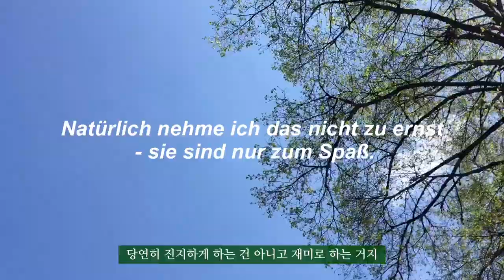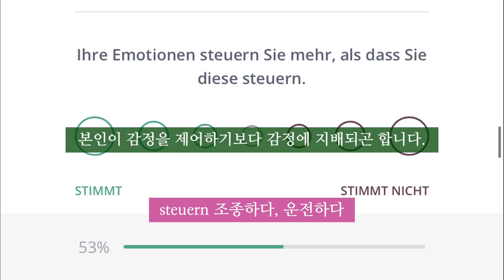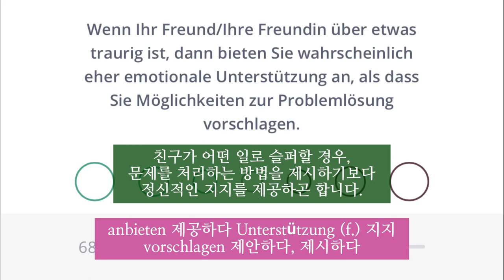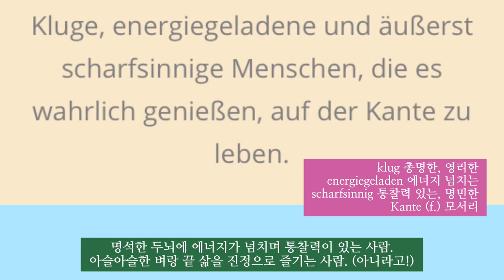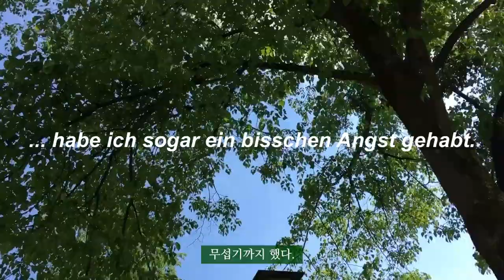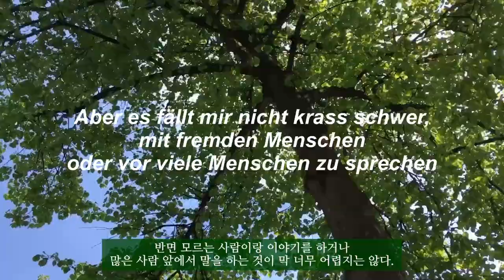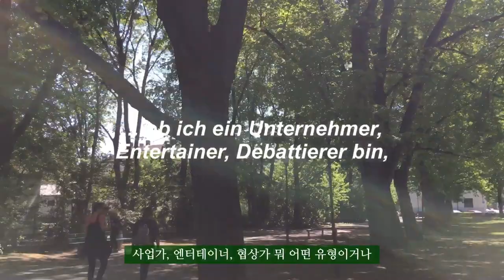Wer bin ich wirklich? 🏻‍♀️ ENTP, ESTP, ESFP? 16 Persönlichkeitstypen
1:18 MBTI-Test
2:42 Ergebnis 1
3:23 Ergebnis 2
4:00 Ergebnis 3
4:17 Bin ich wirklich extrovertiert?